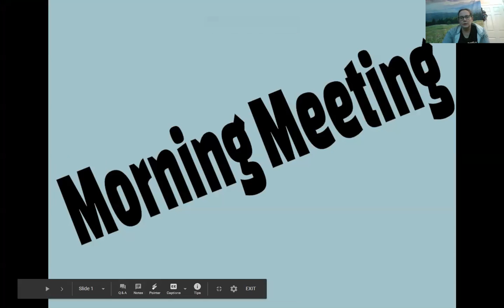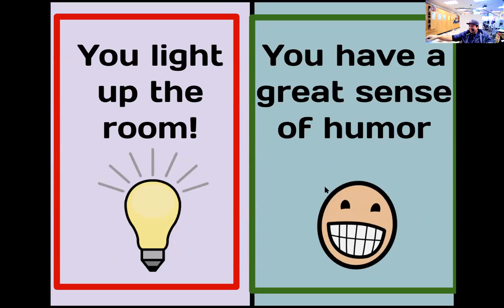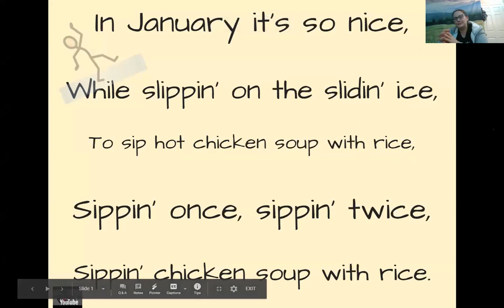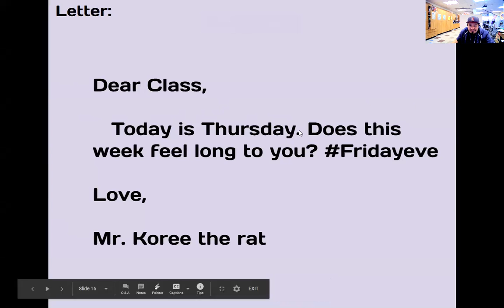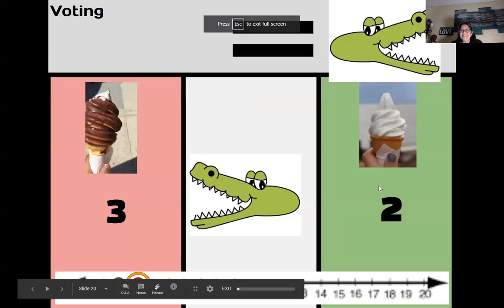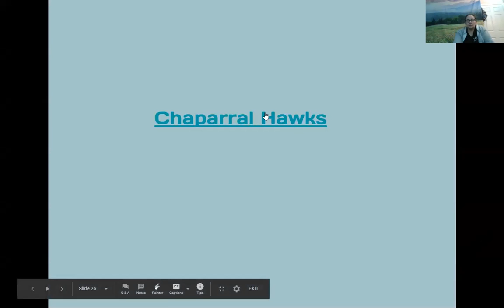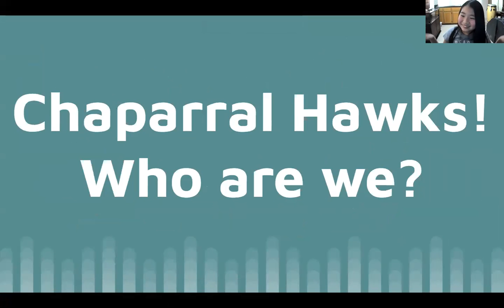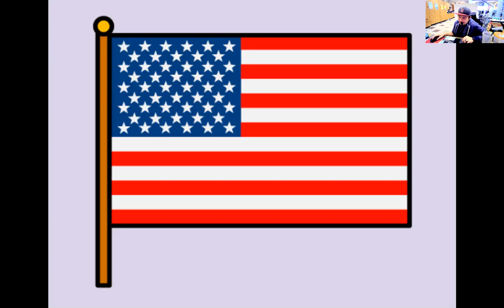Morning Meeting 1/21/21